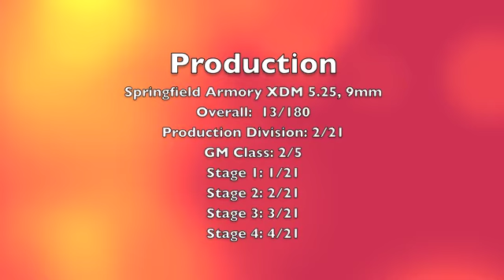Tuesday Night Steel - Rio Salado - 12MAR13